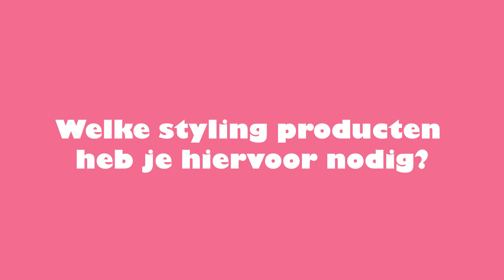The Color k(l)eurt | Billie Eilish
In deze The Color kleurt afleveringen laten wij onze team members hun mening geven over de haarkleur van een bekende BN'r of internationale celebrity. Zij geven daarbij aan welke haarkleur zij zouden adviseren en hoe deze haarkleur het beste gestyled kan worden met de producten van Z.one Milkshake.

In deze aflevering Jochem Creative Director bij The Color over Billie Eilish